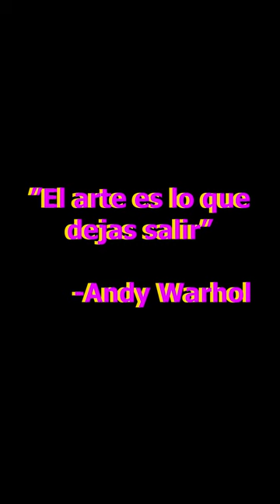Erospectiva - Preludio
Sesión de micro abierto en la sala Calvario de Madrid, en calle Calvario 16